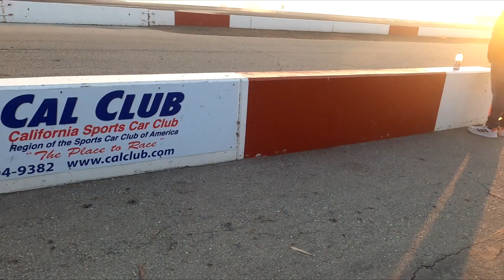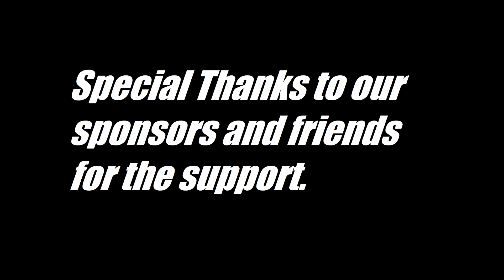Evasive Motorsports S2000 - GTA 2022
Hello, most likely a lot of people will be new to my channel.
I'm PDuh and I work at Evasive Motorsport as tech. I wrench on my cars all the time and do make amateur videos and vlogs.
I mainly there to work and secondly there to make content. I just thought you guys would like a little behind the scenes on this car.

I really respect all that work and knowledge the team put into this car. I consider myself lucky to learn from these fellow individuals.
We are very fortunate to work with Dai Yoshihara, who is a gentleman in person but a madman on track!